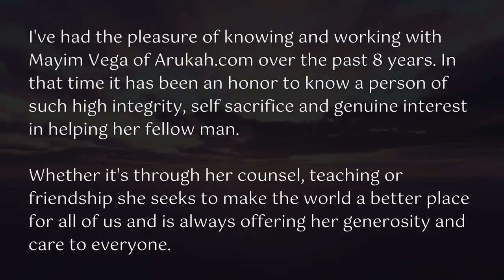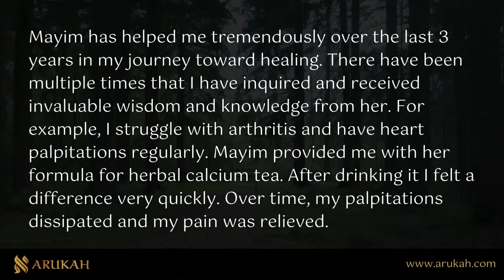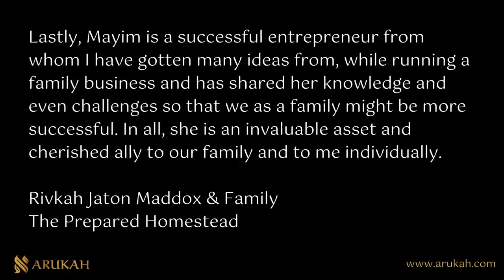Regenerative Health and Detox: Overcoming Mold Toxicity and CIRS with Bobbi McGrath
In this powerful interview, Certified Regenerative Health & Detox Practitioner Bobbi McGrath shares her journey from battling mold toxicity, PTSD, and Chronic Inflammatory Response Syndrome (CIRS) to becoming a passionate advocate for holistic health. Bobbi discusses how toxins and stress are at the root of many health issues and how her regenerative approach helps clients remove barriers at the cellular level, restore gut health, and rejuvenate their immune and nervous systems.

In this conversation, Bobbi talks about the importance of detoxification, how to reduce toxic load naturally with superfoods and herbs, and the crucial role of the nervous system in overall health. She also shares her personal story, the inspiration behind her upcoming digital course on mold toxicity and CIRS, and why she's committed to helping people take control of their health in a broken healthcare system.

✨ Special Opportunity: Are you a health practitioner or wellness advocate eager to learn how to identify mold toxicity and CIRS in your clients? Don’t miss our FREE webinar. Register now to gain actionable insights and assessment tools

Watch this insightful discussion to learn more about how you can regenerate your health from the inside out through natural methods and lifestyle changes!

Topics Covered:

How Bobbi discovered her mold toxicity
Her recovery journey and tips for others
The importance of addressing the nervous system in healing
Her upcoming course on Mold Toxicity & CIRS for practitioners and clients
Actionable steps to improve health today
Connect with Bobbi McGrath:

Facebook, Instagram, LinkedIn, and YouTube: @beforyouhealthcoaching
Don't miss this informative episode if you're looking for natural solutions to chronic health issues and a path to true wellness!

✨Ready to Become a Confident & Effective Holistic Healer?✨
Become the Healer of Your Home & Your Community, WITHOUT the Need for Pharmaceutical Drugs with Harmful Side Effects, Hospitals, Doctors, or even Dentists. Learn Naturopathic Herbalism, Holistic Life Coaching, and Build a Profitable Online Coaching Business -

 ❤️My #1 Recommended Supplement ❤️
One of the first supplements I recommend to people, regardless of their condition, is a foundational one. It is safe🛡️, effective✅, natural🌱, and easy to use regardless of age. It improves your immune system🛡️, inflammatory response🔥, cardiovascular health❤️, digestive health🍏, and hormone balance⚖️. You can do all the right things for your health, but if you are deficient in Redox Molecules, then your body cannot fully utilize those things. 🔍Learn more about Redox at:

​May the Creator continually grant you and your loved ones complete, holistic health & healing of mind🧠, body💪, and spirit🌟.

May He use YOU to become an instrument of that health and healing.

Shalom,
Mayim Vega | Founder of Arukah.com - the Holistic Life Academy